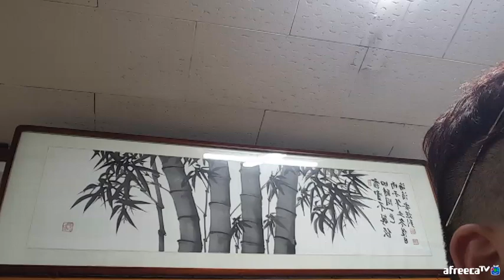BJ김여포//소먹고 외양간도 먹는다는 장비님!!해물탕에 공깃밥은 몇개?